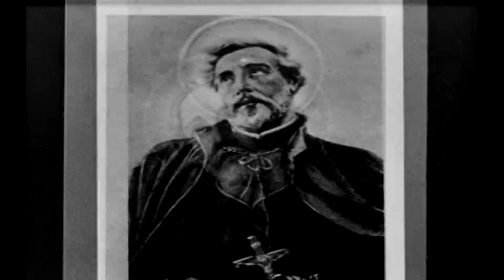De Press - św. Andrzej Bobola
De Press